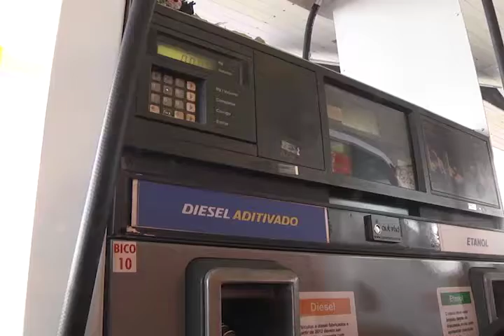30/06/2017 - JORNAL DO PRODUTOR - Reportagem: Câmara Setorial do Biodiesel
A mistura de biocombustível com diesel fóssil é uma alternativa sustentável, que já acontece no Brasil. Mas o aumento do percentual é discutido pelo setor, como forma de garantir a redução da emissão de gases poluentes e uma demanda maior para os produtores. Veja na reportagem!